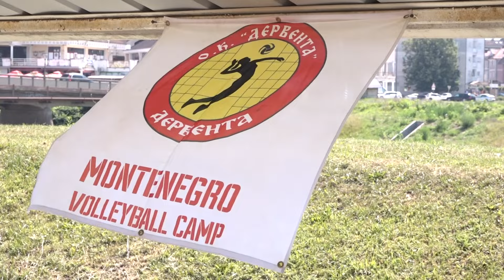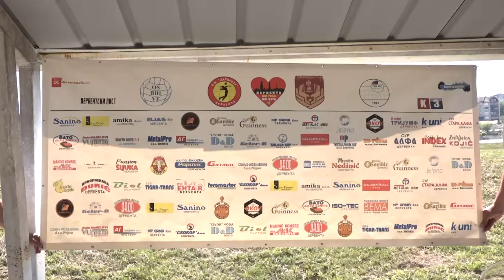Počeo tradicionalni turnir u odbojci na pijesku "Derventa open" 06.07.2024.